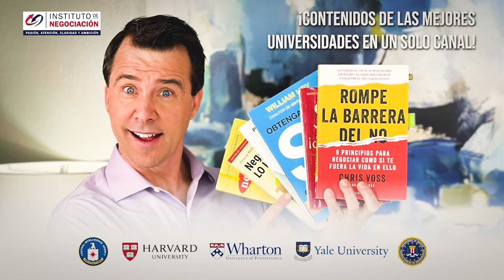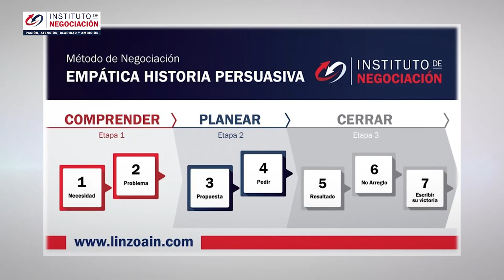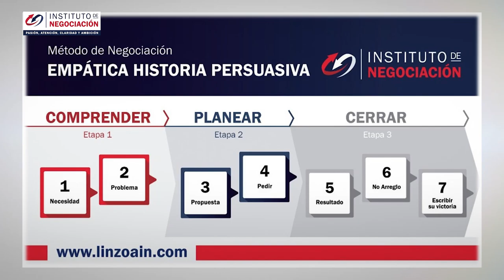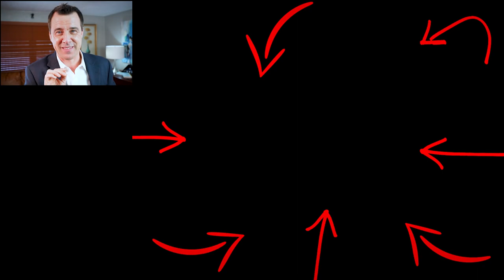CONTESTAR AL NARCISISTA - Como Ganar Discusiones A Un Manipulador O Narcisista (Control Mental)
👉🏻 El destacado experto internacional en negociación, Pablo M. Linzoain, muestra CONTESTAR AL NARCISISTA - Como Ganar Discusiones A Un Manipulador O Narcisista (Control Mental)

desarmar al narcisista

Obtene tu copia de mi libro